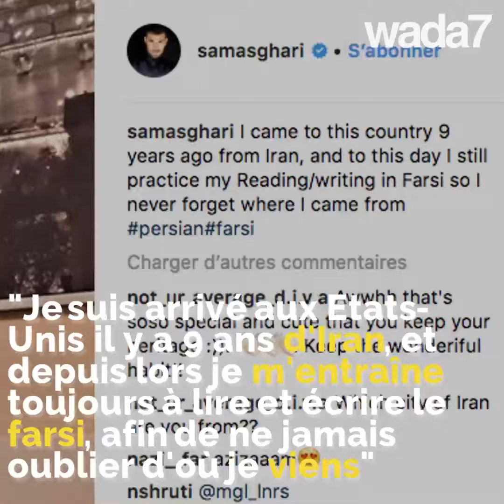Saviez-vous que Britney Spears était en couple avec un Iranien ?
Saviez-vous que Britney Spears était en couple avec un Iranien ? Et il y a entre eux plus de dix ans d'écart !